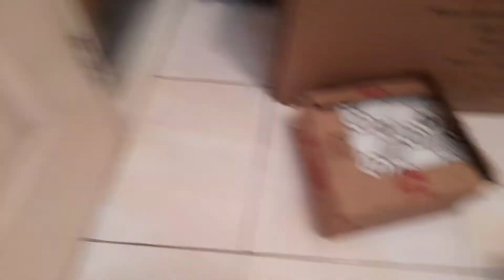Kucing bermain bersama kodok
Halo semua selamat menonton video kucing bermain bersama kodok semoga terhibur dan terima kasih 🙏